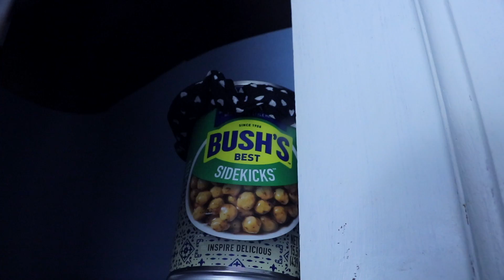Bush Beans Contest Entry